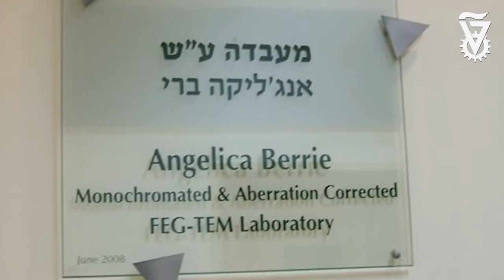הטיטאן הישראלי מיקרוסקופ אלקטרוני חודר בטכניון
הטכניון הוא ביתו של הטיטאן הישראלי היחיד -- מיקרוסקופ אלקטרוני חודר. פרופ' וויין קפלן, דיקן הפקולטה להנדסת חומרים מסביר איך עובד המיקרוסקופ המיוחד הזה.

הטיטאן אשר נתרם על ידי מכון ראסל ברי לננוטכנולוגיה בטכניון, הוא אחד המיקרוסקופים בעלי הרזולוציה הטובה ביותר בעולם.